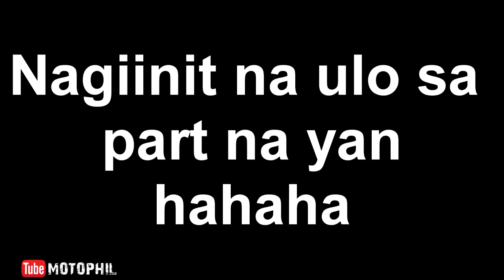How To Remove Airbox on Raider 150 Fi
my gears
big camera: panasonic dmc-lumix g85
lens: panasonic lumix 12-60 mm f3.5 -5.6 kit lens
action camera: sjcam sj7star
tripod: qzsd q999